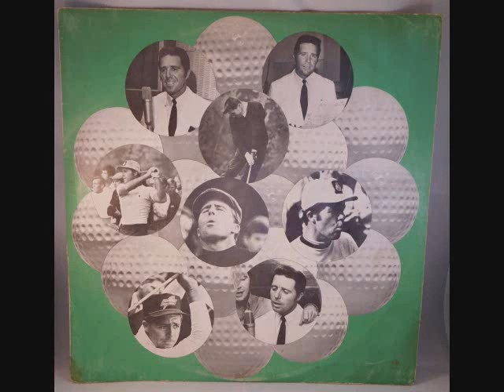Gary Player Sings: Kum Ba Ya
"Kum Ba Ya" is the spelling used on the 1970 record album "Gary Player Sings," a collection of recordings by World Golf Hall of Fame member Gary Player. "Kumbaya," all one word, is the more common spelling.

Kumbaya is one of the best-known spirituals or folk songs. The earliest recordings go back to the 1920s. "Kumbaya" means "come by here."